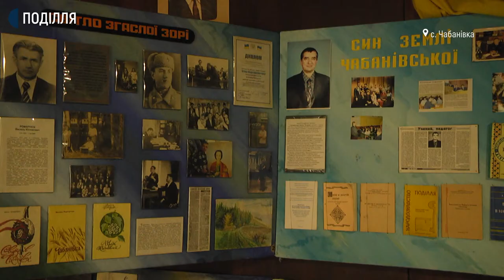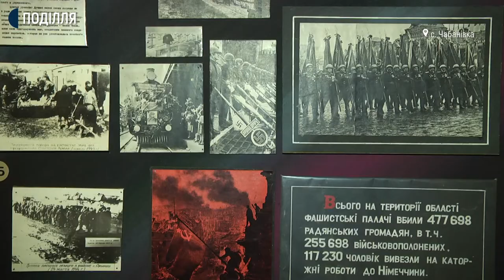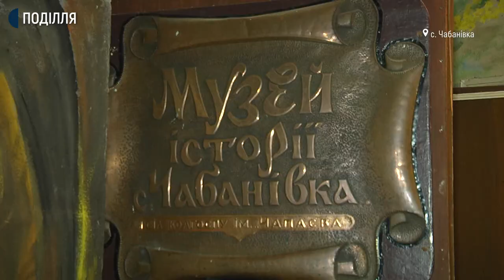31 рік працює музей історії села Чабанівка в Староушицькій тергромаді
Завідуюча музеєм Надія Галатир каже: це єдиний музей історії села в Староушицькій громаді. Саме село знаходиться на березі притоки Дністра. Суспільне дізнавалося, як працює та яка необхідна допомога для подальшого існування культурного закладу в селі